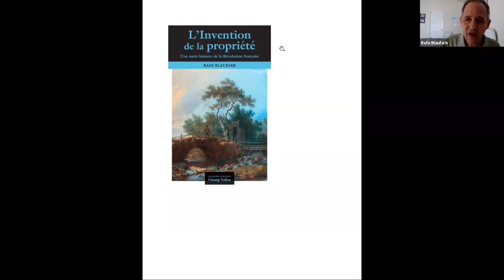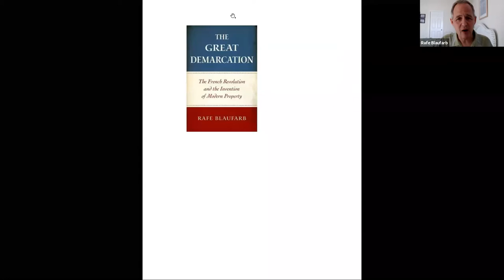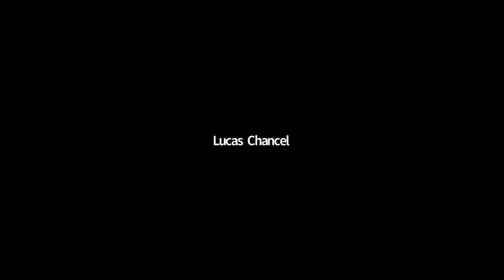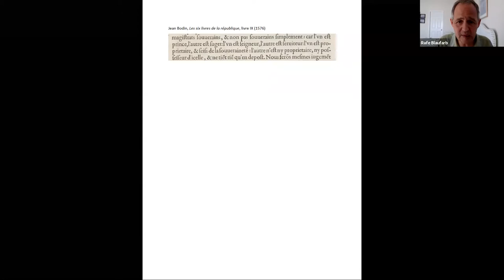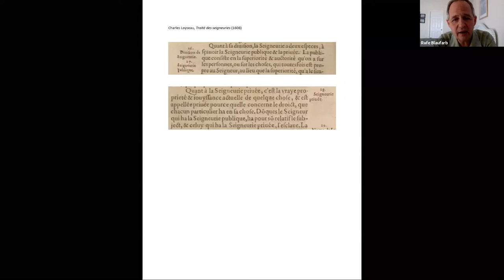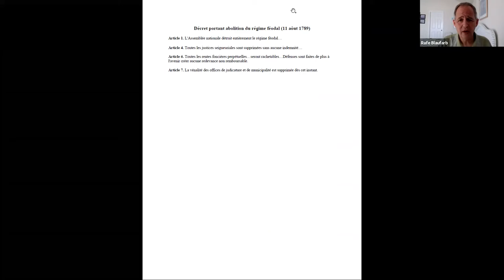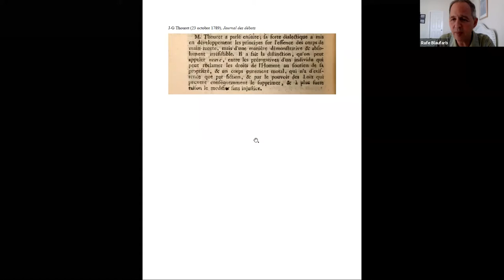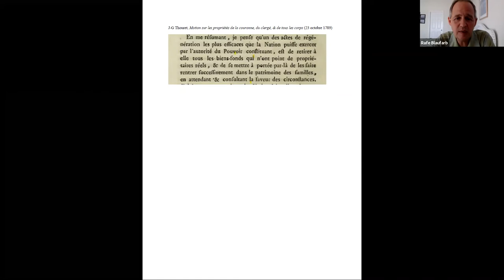Debate on Equality: “The Great Demarcation” with Rafe Blaufarb (March 16, 2021)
📽 "The Great Demarcation. The French Revolution and the Invention of Modern Property" with Rafe Blaufarb

💭 What does it mean to own something? What sorts of things can be owned, and what cannot? How does one relinquish ownership? What are the boundaries between private and public property? Over the course of a decade, the French Revolution grappled with these questions and brought about a Great Demarcation: a radical distinction between property and power. From there flowed the critical distinctions between the political and the social, state and society, sovereignty and ownership, the public and private. It destroyed the conceptual basis of the Old Regime, laid the foundation of France’s new constitutional order. It also crystallized modern ways of thinking about polities and societies. In other words, by tracing how the French Revolution created a new legal and institutional reality, The Great Demarcation shows how the revolutionary transformation of Old Regime property helped inaugurate political modernity.

📚 Rafe Blaufarb, The Great Demarcation. The French Revolution and the Invention of Modern Property, Oxford University Press, 2019.

📌 The Debates on equality are organized by the World Inequality Lab